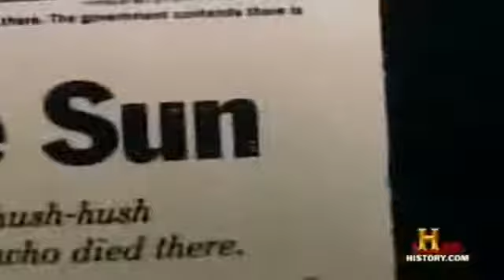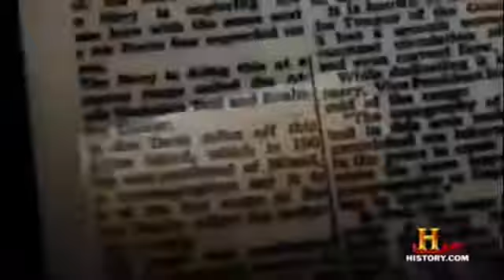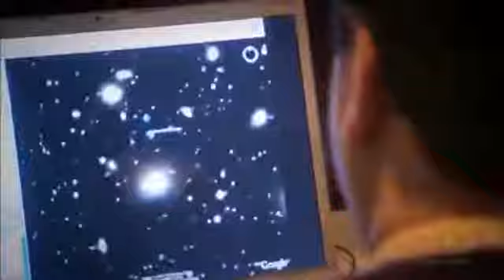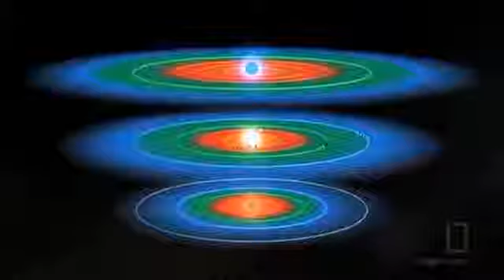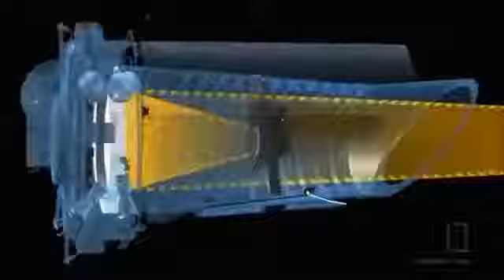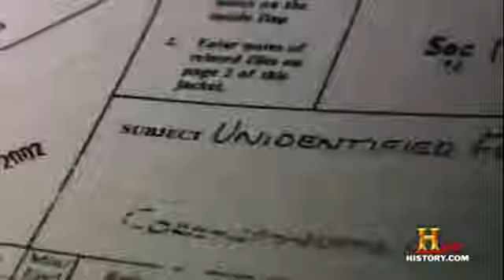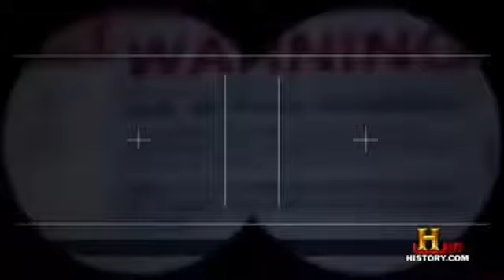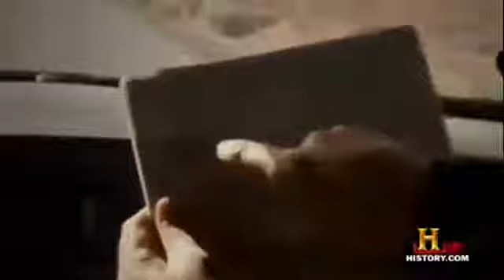UFOs Cover Up 2017 Most SHOCKING ExtraTerrestrial Documentary New BBC Alien Sightings HD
UFO Spotted: The video was filmed in 2004 and investigated as part of the Advanced Aerospace Threat Identification Program. Its not clear if the object was ever identified. The New York Times.

Must watch: SMOKING GUN HD Alien Moon Structures FOUND! Giant Vehicles vesves Bases 6/9/2017 ➨ -~-~~-~~~-~~-~- Facts about the case below: 11/22/2017.